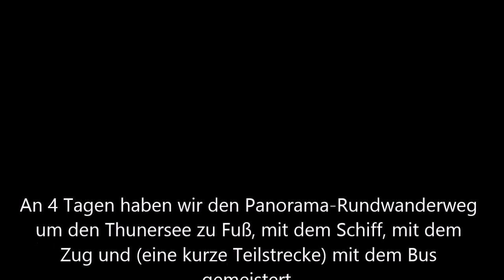CANI.training®: Thunersee I Wandern mit Hund, Leinenführigkeit trainieren I Stadttraining Hund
CANI. training®: Wandern mit dem Hund und Hundetraining und Stadttraining am Thunersee
Warum zieht mein Hund an der Leine? Wie kann ich eine zuverlässige Leinenführigkeit ohne Leckerchen trainieren?
Ich biete in meinen Haltercoaching (kein Hundetraining) nicht nur 2-Tages Seminare und Einzelcoachings an, sondern auch Intensiv-Coaching Wochen und Wandern & Coaching.
Dieser Film zeigt das Wandern & Coaching am Thunersee in der Schweiz aus dem Sommer 2018.
Beziehung zum Hund
Hundetraining Schweiz